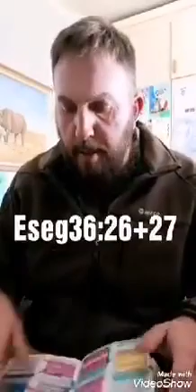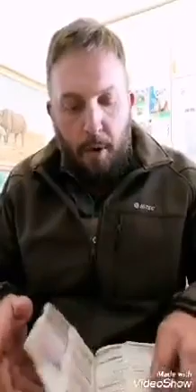DIE HEILIGE GEES/RUACH HA KODESH